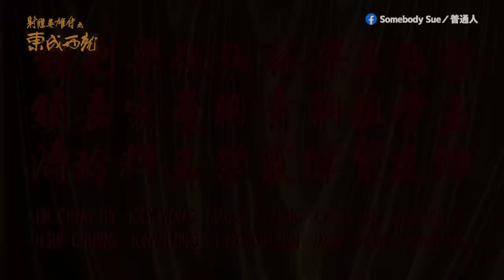《射鵰英雄傳之東成西就》自製預告／The Eagle Shooting Heroes 1993 Trailer Self Made Ver.